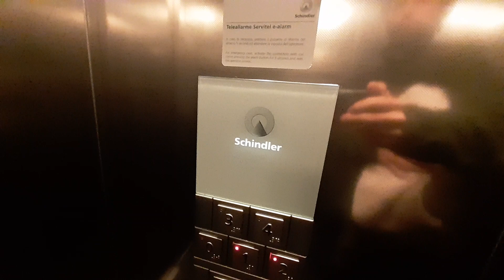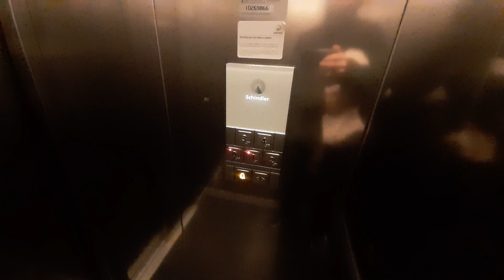384.Schindler elevator, Apartments, Sala Comacina, lago Como, Italy